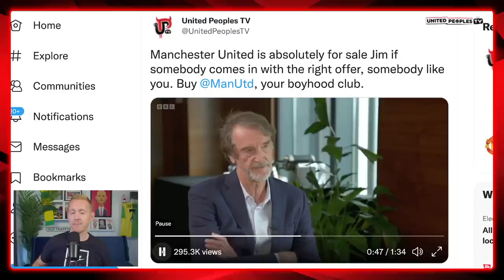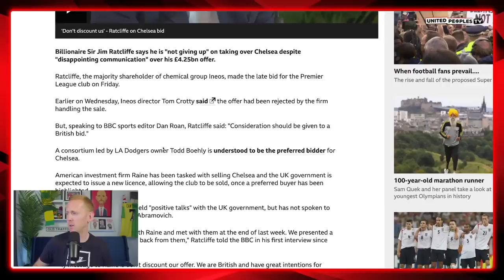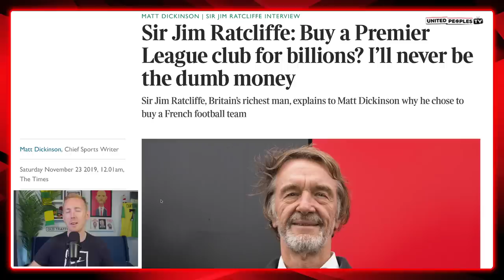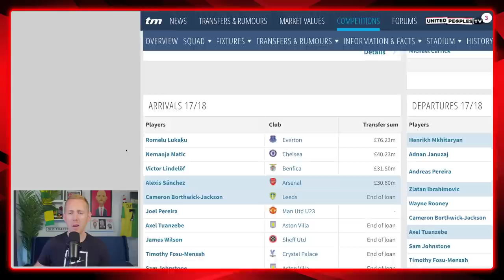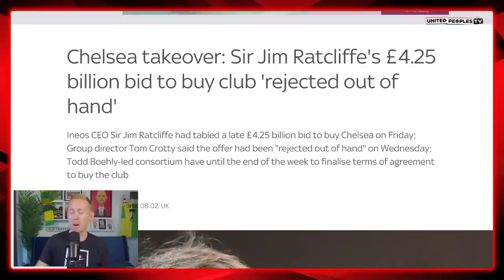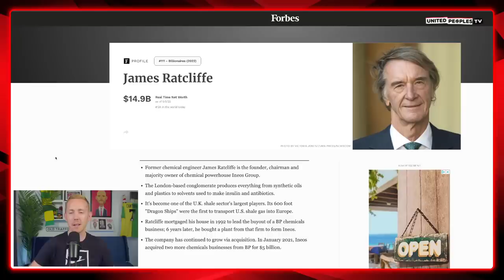The Glazers And Selling Man Utd: How The Dream Can Become A Reality NOW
Manchester born Sir Jim Ratcliffe, a boyhood Man United fan, has failed in his attempts to buy Chelsea. Jim, buy United. Restore your boyhood club, get rid of the Glazers once and for all. Jim feels United are not for sale but like anything in business, United has a price and given Jim's failed bid for Chelsea was in excess of £4 billion, he can more than afford to buy United - especially since he is worth of £13 billion at least.

Some of you might say this is nothing but a dream but there is a Manchester born, United boyhood fan billionaire who has just failed to buy a Premier League club. This is the perfect time to talk about why this dream can become a reality now, amid continued protests by fans. It might not happen but the Glazers WILL sell for the right price. Jim, United have wasted a lot of 'dumb money' as you've said before but buy us, change us, and take United back to the top where we belong.